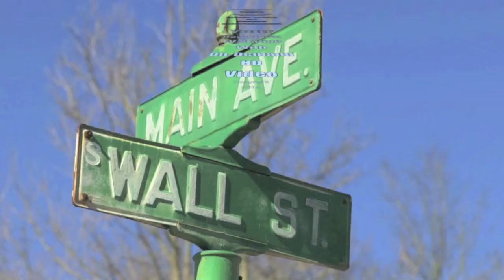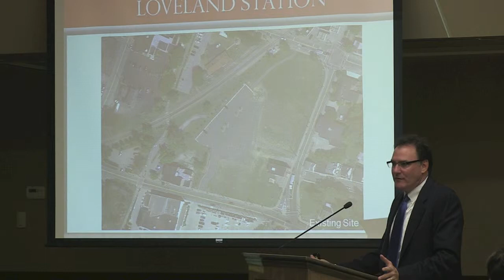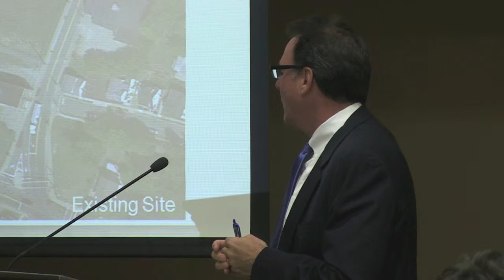CIC Members ask Questions about River Trail Flats Pt 2